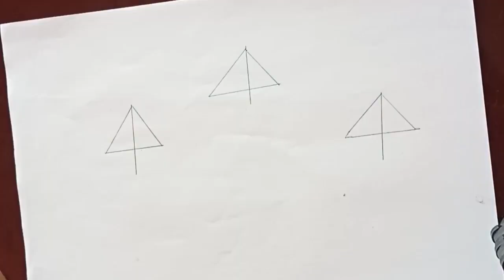Drawing house with 444...|| Unknown Artist